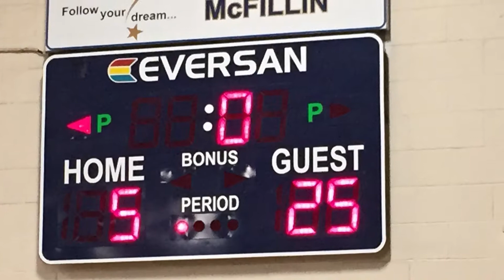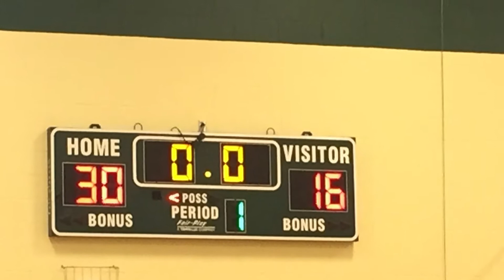2015 Girls U11 CBL Basketball Playoffs ST Anne's VS Pleasant Valley Part 1